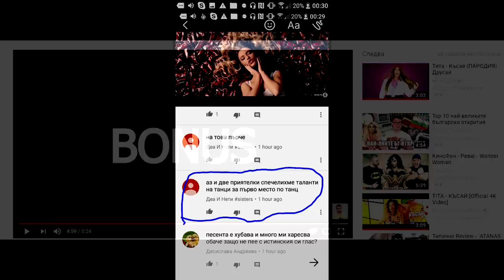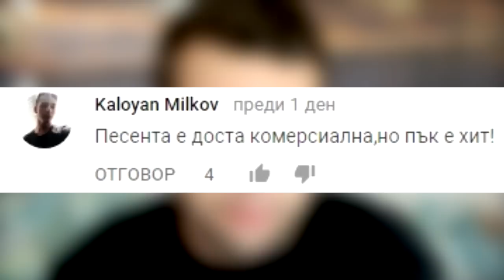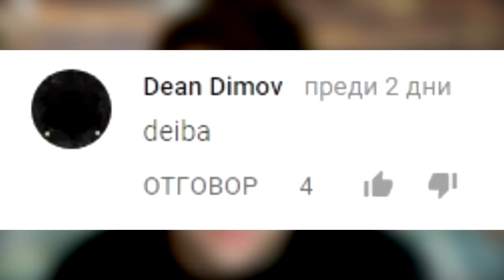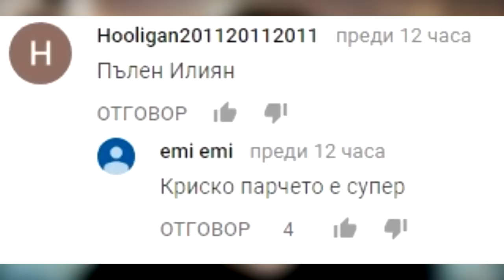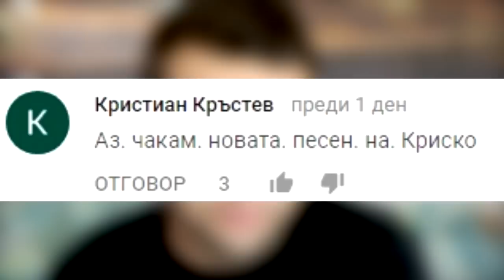Химн На Ислямска Държава (Криско - Базука)